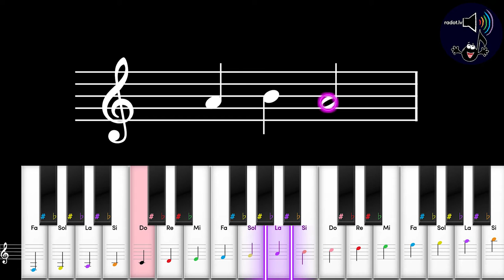2. treniņš |RADOT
Skanīgs sveiciens saulainajā jūlijā!
Iepazīsties ar jaunumu radot.lv piedāvājumu klāstā – melodiju mācību video! Spēlē līdzi uz klavierēm vai izmanto parocīgo radot.lv digitālo klaviatūru!

🎵pirkstu veiklības treniņam
🎵ritma izjūtas attīstīšanai
🎵praktiskai nošu raksta un klaviatūras apguvei
🎵atslodzei, jautrībai un radošiem mirkļiem!
Melodiju klāsts arvien tiks papildināts treniņu dažādībai un bagātīgākam repertuāram!